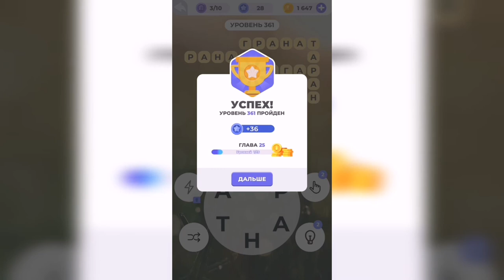Линия слова / Реки и озера / Уровень 361